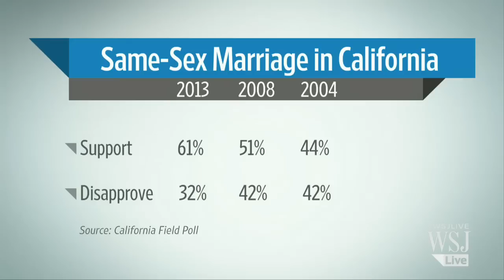The Case Against Same-Sex Marriage - WSJ Opinion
Ralph Reed, President of the Faith and Freedom Coalition, on the Supreme Court cases regarding the Defense of Marriage Act and California's Prop. 8.